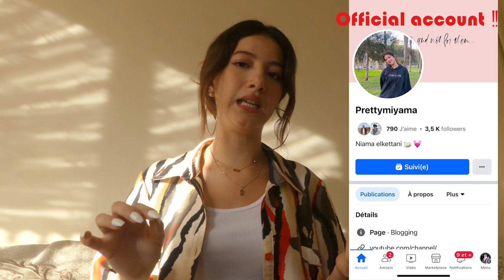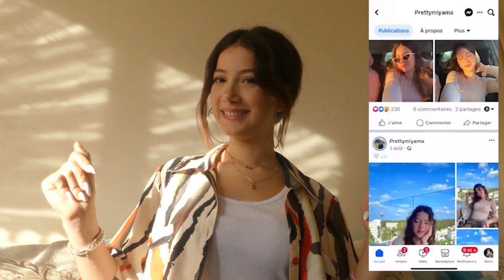Q & A || جاوبت ع على الأسئلة ديالكم 🤔💖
Hello everybodi! I hope you enjoyed this video.